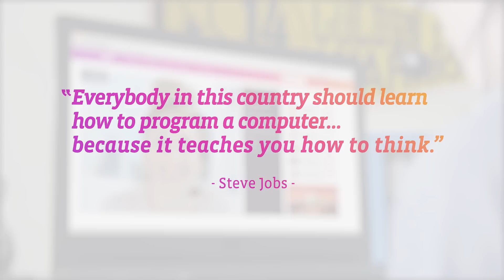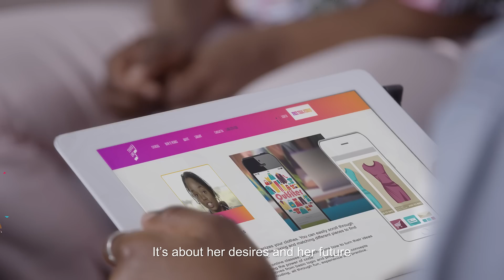TEKKIE UNI - LEARN TO CODE AND CHANGE THE WORLD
Our computer coding courses are designed to give your kids the essential skills and tools they need to get a head start in app development.

Now is the time to invest in your child’s future. There’s no limit to what your child can accomplish, when they have Tekkie Uni’s finest and brightest instructors on their side. By creating the right balance between inter-student cooperation and live mentor-ship, we encourage our students to engage, flourish and innovate.
All of our pedagogical, structured lessons are taught via live video streaming, allowing the kids to connect and interact with the teacher and their fellow classmates in real time. Through science games for kids and coding activities, the children learn how to begin coding. They become exposed to the concept of coding apps through our coding classes for kids.
Our focus is coding games for kids, through our regular courses and our summer programs for kids. These summer activities are designed to teach kids to code through coding games which will lead to the kids begin able to code their own apps. We aim to encourage kids to learn other skills through coding including; problem-solving skills, team work, independence and creativity.
We are also trying to encourage more girls to start coding. We consider it important to encourage girls to code. Today the majority of high-tech and technology based positions are filled by men. We aim to encourage more girls in the world of coding by changing the focus of their education, to direct their interest to the STEM subjects. By activating their interest at this young age, girls can be encouraged to explore the creativity which exists in the world of programming.
There are several levels of coding courses beginning with Build your first app. At this stage Tekkie Uni focuses on launching the kids’ first game and app. In order to become an app developer, kids need to learn how to develop an idea to an app, how to use development tools, how to create interfaces, implement different objects, animations, and sounds and use mathematical functions. This year includes the MyFirstApp and MyFirstGame components, where kids will learn and produce both games and apps using thier own ideas and creativity.
From here, kids can advance to another course, Step App your game. This is all about making smarter and cooler apps. Kids already have the basics figured out, so we will focus on more advanced app-making skills, such as browser-based apps, smart code methods, game design, animation and basic database work. Their final project will implement all of the methods and skills they have learned and gained throughout the year.
Finally, there is Start your own innovation. This will focus on design for mobile devices, perfecting the user experience and emulating real life startup teams in launching their new advanced apps. The kids will develop not only tech skills, but also qualities such as creativity, persistence and social skills needed to build great teams.